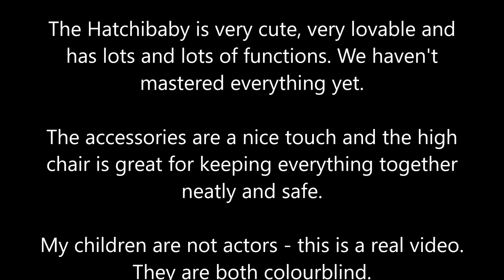Hatchimals Hatchibabies Short Version Review Age 5+ Sent to us by SpinMaster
We were sent one of the brand new Hatchimals Hatchibabies to review (we were NOT paid), this is the cropped short video of my 2 boys unboxing, opening, hatching and playing with the egg and the Hatchibaby! Did we get a girl or a boy? Did we get Ponette or Cheetree?